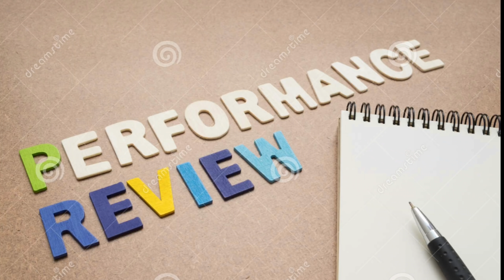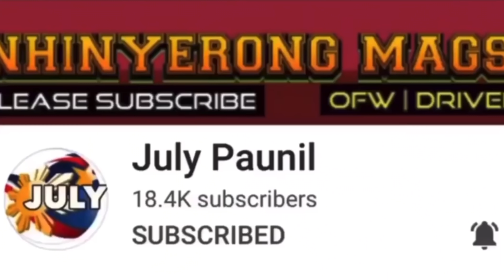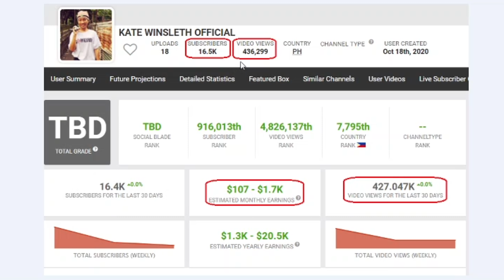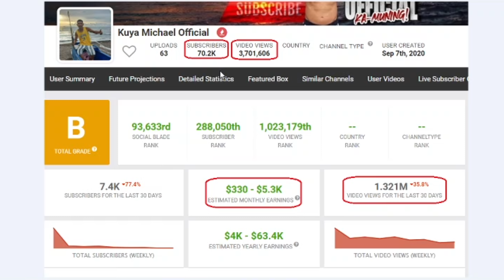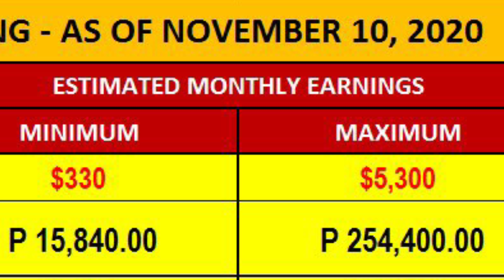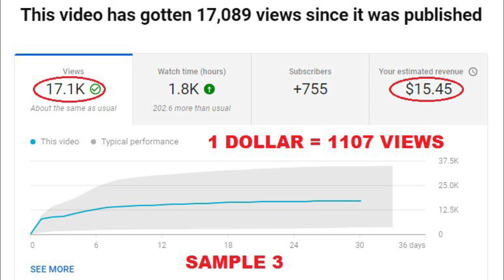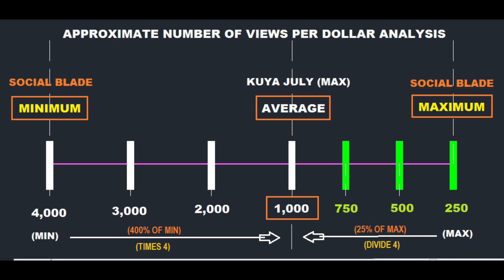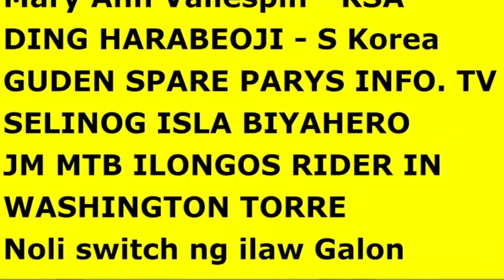YOUTUBE EARNINGS | HANSEK + KAMUNING + KATE WINSLETH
VLOG 132 | ESTIMATED EARNINGS - SOWEIRD EDITION

This Video was made just for entertainment and youtuber reference
Please support their Youtube Channel: